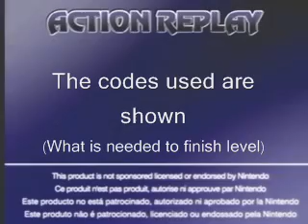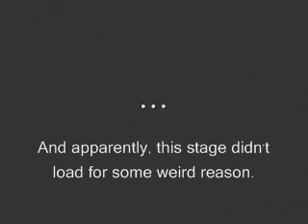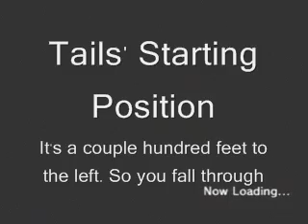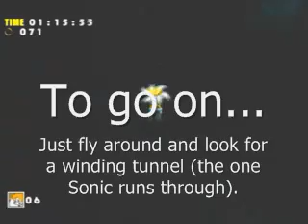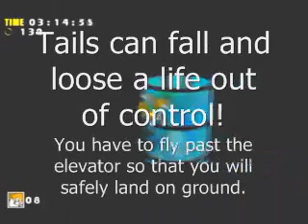Sonic Adventure DX: Tails in Final Egg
Using Action Replay, I enter Sonic's version of Final Egg as Tails. I spliced in notes about playing through this level as Tails using the Infinity Flight Code. It took awhile to figure this level out.

I wonder how the other levels play out as Tails?

And look here if you would like to find some more codes. A custom search.